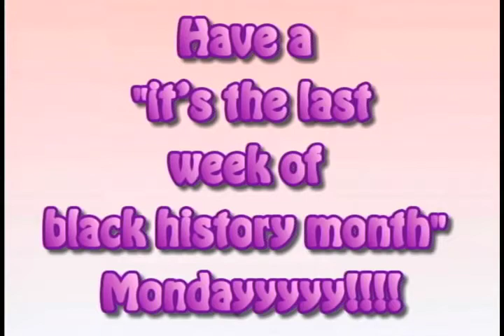News for Monday February 24, 2020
Our CHS Morning News and a Pie in the Face Feature :)